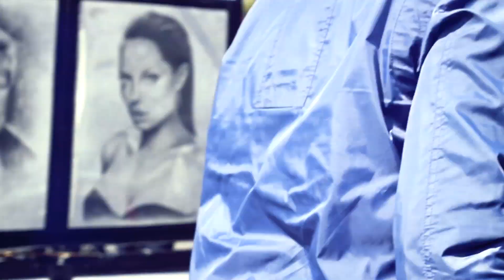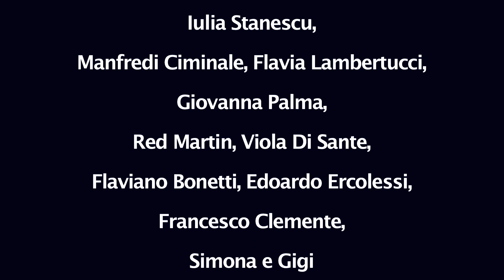VIDEOSOFIA di Enrico Riccioni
ENRICO RICCIONI PRESENTA
VIDEOSOFIA
CON MATTEO CAPOGNA, GAIA PLACIDI E ANDREA MAUTONE.
QUESTA VOLTA LE PAROLE CHIAVE SONO: MAGIA, SOGNO, DISILLUSIONE E VISIONE.
CORTOMETRAGGIO CHE METTE IN DISCUSSIONE L'ARTE STESSA CHE USA PER RAPPRESENTARE IL CONCETTO.

scritto, diretto e montato da Enrico Riccioni
musiche di Giuseppe Zampetti
riprese di Francesco Tasselli
fonico di presa diretta Antonio Malzone
costumi di Nina Rebecca Canale
montaggio audio e sound design Damiano Cesarini
VFX di Michele Poggi